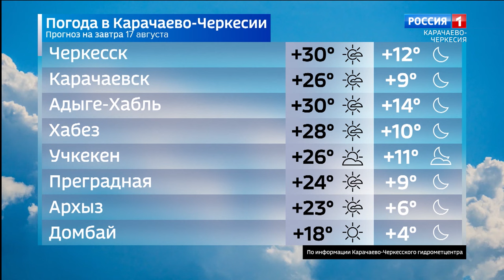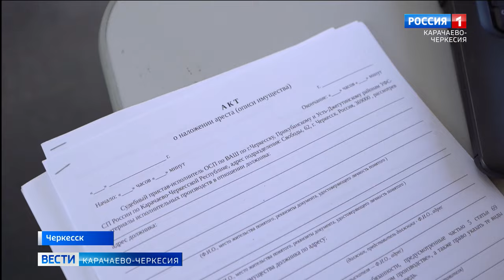Вести Карачаево-Черкесия 16.08.2024